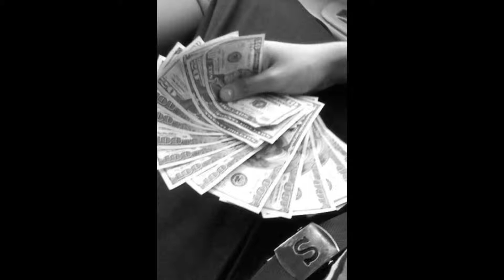Stanky Dank ft. B Mock - Freestyle (DMR)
Freestyle DMR